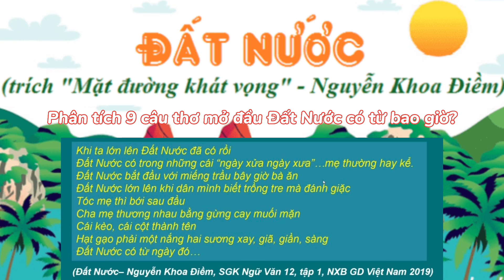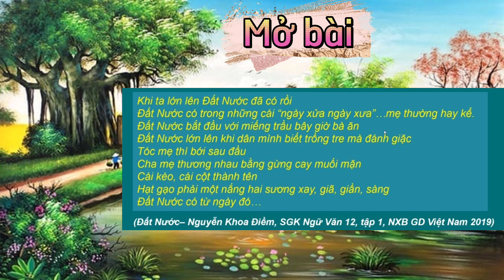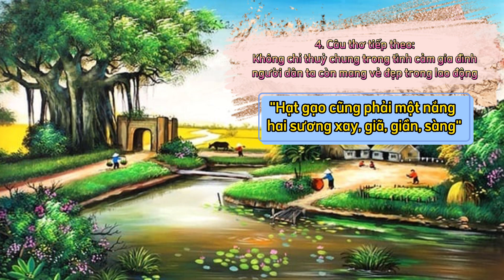Học văn Lofi || Phân tích 9 câu đầu "Đất Nước" có từ bao giờ? || Nguyễn Khoa Điềm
✨ MÔ TẢ ✨

🖊️ Đây là video có mục đích giảng dạy trên nền tảng nhạc lofi 🎵 (chill)  giúp:
+✏️ Các học sinh có thêm hứng thú và thoải mái hơn khi nghe giảng
+✏️ Đem đến sự mới mẻ trong giảng dạy và học tập
+✏️ Cung cấp kiến thức cho các bạn học sinh
+✏️ Tạo một không gian thoải mái trong học tập
👨‍🏫 Nếu như âm thanh, hình ảnh, ý tưởng thuộc quyền sở hữu của bạn thì bạn có thể nhắn vào email và cho mình xin lỗi vì đã lấy âm thanh, hình ảnh, ý tưởng của bạn. Cảm ơn bạn ♥️😊

✨ Nguồn hình ảnh: Tranh phong cảnh làng quê Việt Nam
✨Cảm ơn các bạn học sinh đã lắng nghe và ủng hộ phần giảng trên nên tảng nhạc lofi (chill) của thầy, nhớ like, share, subscribe kênh để nhận thêm nhiều thông báo về các bài giảng của thầy nha ♥️♥️♥️